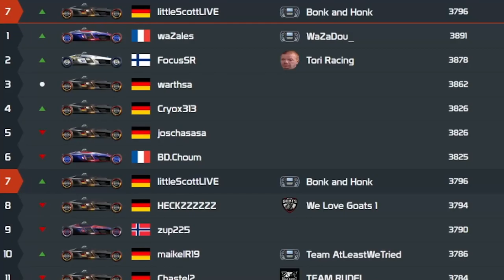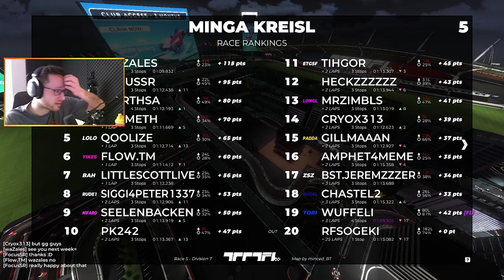Alles WEG wegen LAGS im NACHTRENNEN? (Ghost ON) - Minga Kreisl 5.Race TMFL S2 - TM FORMULA LEAGUE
Freies Training: 0:00:40
Qualifikation: 0:04:52
Rennen: 0:07:43